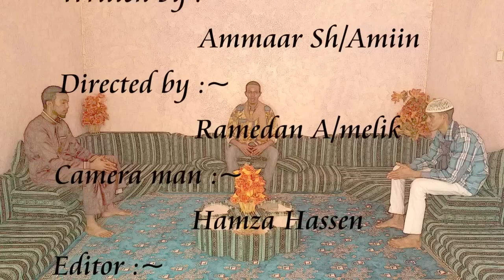" Al itqan da'awa group " Coming Soon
Garee Ajaa'ibaa tan Dargaggoota magaalaa Dire dawaa keessa jiruun hundoyte Miseensoonni garee tanaa 1.Ammar shek Amin 2. Munzir shek Amin fi 3. Mu'az Nazif .
 Torbaan Lama lamatti Guyyaa tokko youtube irratti nu eeggadhaa in sha allah .